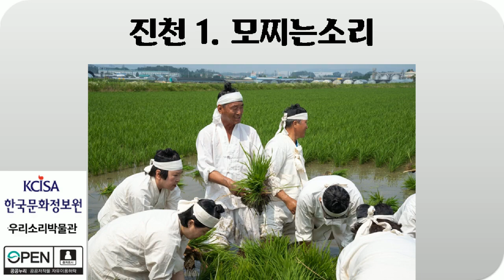진천1, 모찌는 소리, 노래 듣기, 한국문화정보원, 우리소리박물관, 2020년, Audio